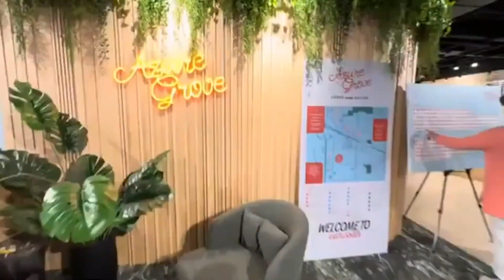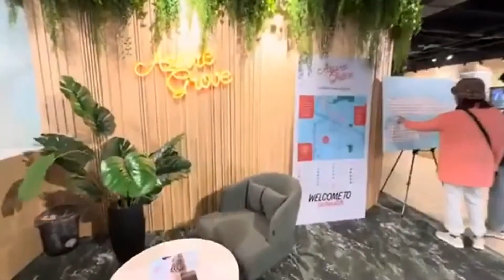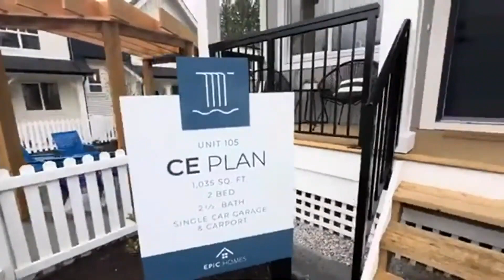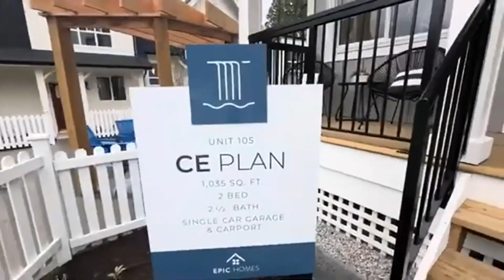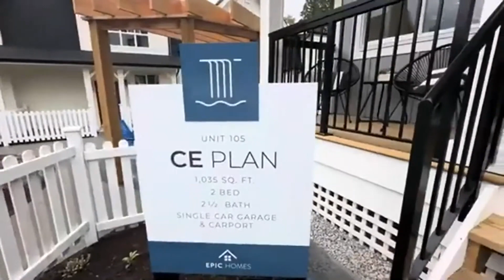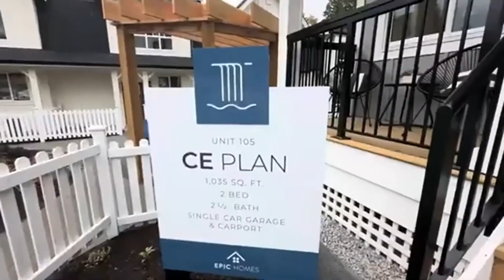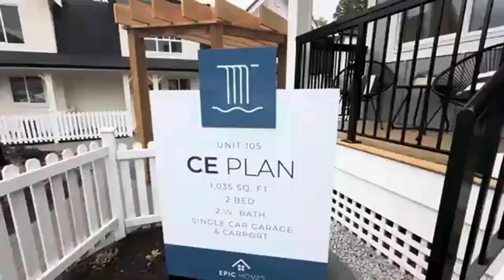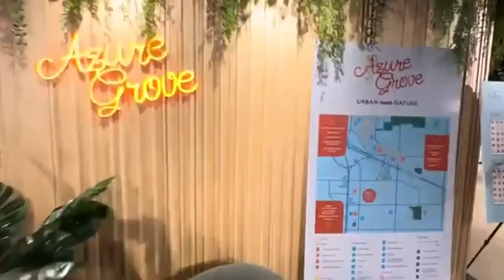Đi xem chung cư 2 phòng 2 nhà vệ sinh 2 chổ đậu xe giá dứới $700,000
Xin chào cả nhà, mời cả nhà đi xem chung cư Mimi chuẩn bị list lên bán cho khách của mình

Chung cư rất to, nhiều ánh nắng, có 2 phòng, 2 nhà vệ sinh , 2 chổ đậu xe. Gần chợ, skytrain, siêu thị to . Giá dứơi $700,000 . Sẽ active listing trên market trong tuần sau thứ 2 lúc 20/5

Sau đấy Mimi đi host open house 1 căn chung cư đang bán ở Yaletown. Link chi tiết ở đây

Cả nhà quan tâm thì alo Mimi nha.

Mimi Do REALTOR®
Vancouver, BC, Canada
eXp Realty
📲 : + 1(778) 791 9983